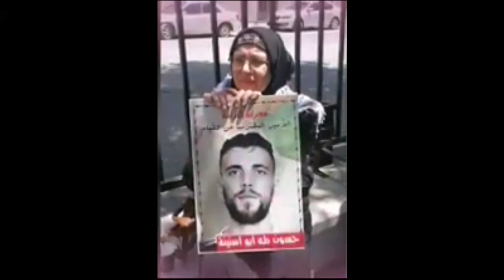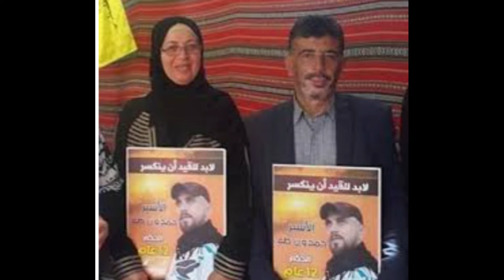لقاء الفنانة عبير صنصور مع الإعلامي خالد عمار / النورس / اريحا / فلسطين